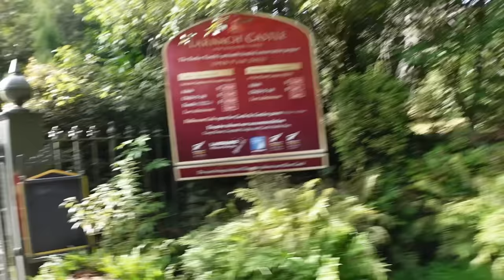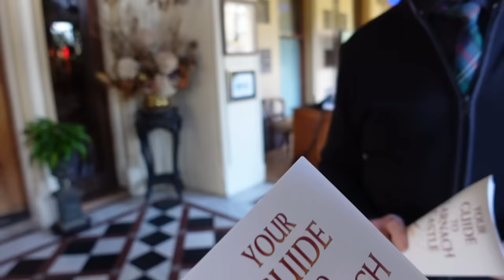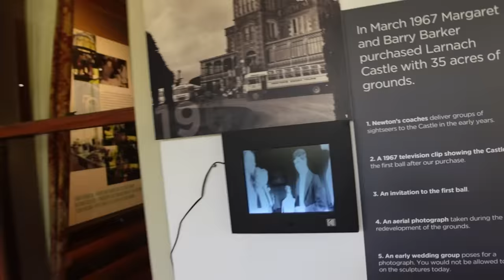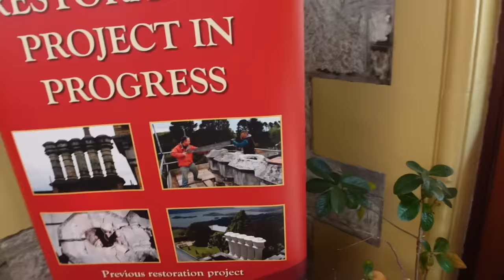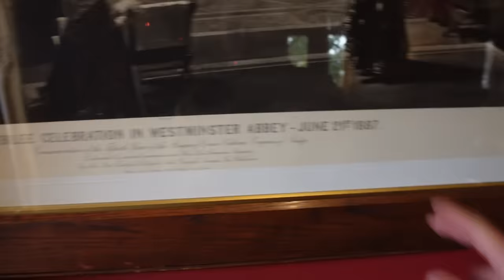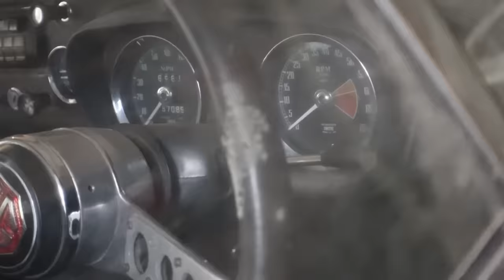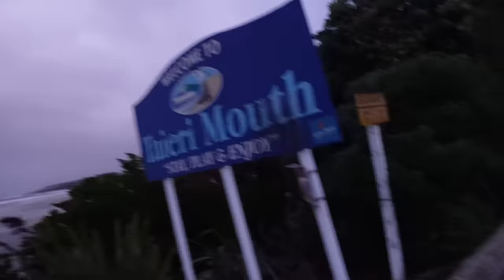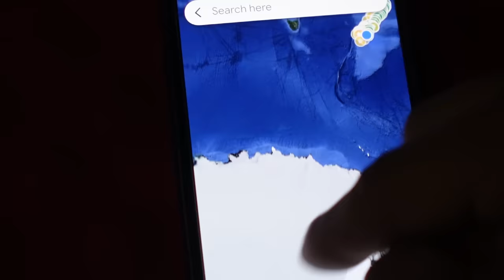Pilis kurioje vaidenasi ir vakariene ant lieptelio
Ačiū Tau!👊
KELIONĖS APRANGA/ĮRANGA/ATRIBUTIKA

💥Apranga
Marškinėliai

💥Priedai:
Multifuncinis įrankis

💥Turistinė įranga
Palapinė

Music of this video:
ES_Muevete con mi cumbia - Cumbia Connection
ES_Seize It - Tape Machines
ES_To All a Good Night - Yonder Dale copy